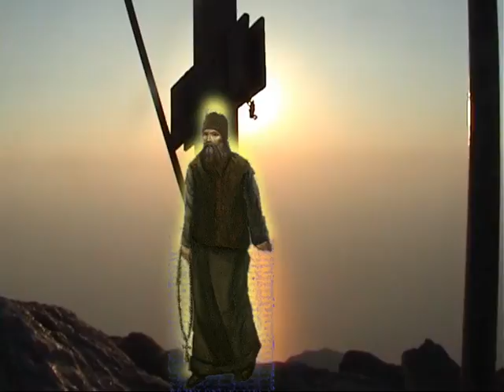8 ΜΕΤΑΝΟΙΑ ΑΓ ΚΥΡΙΛΟΣ ΙΕΡΟΣΩΛΥΜΩΝ 1 07